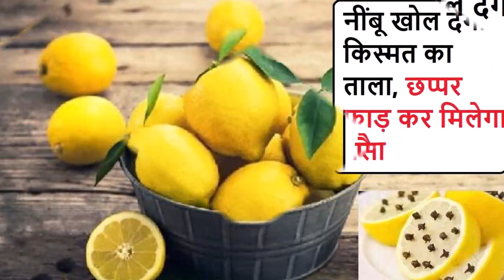Nimbu ke Totke: नींबू खोल देगा किस्मत का ताला, छप्पर फाड़ कर मिलेगा पैसा